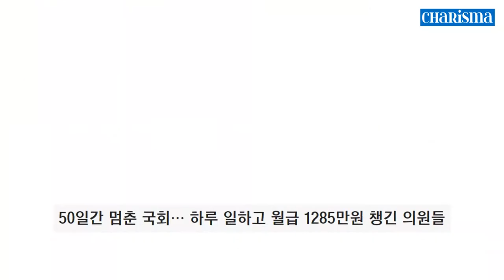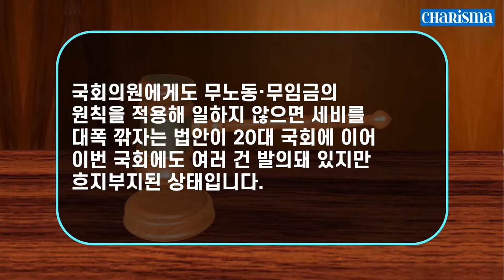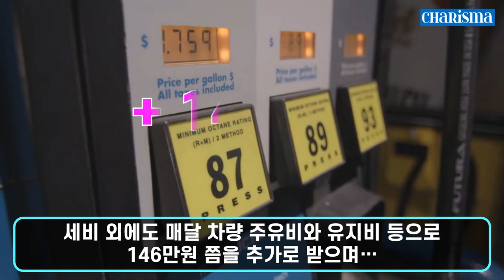[카리스마 코리아] 한국 최고의 베짱이 직업! 한국 국회의원들 단 하루 일하고, 월급 1285만 원 챙겼다! 여러분들은 어떻게 생각하십니까?